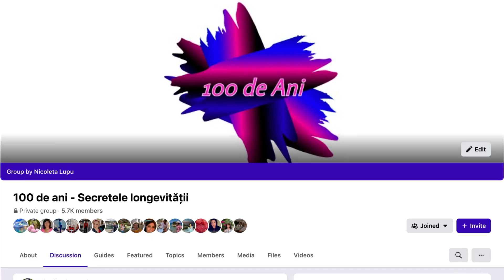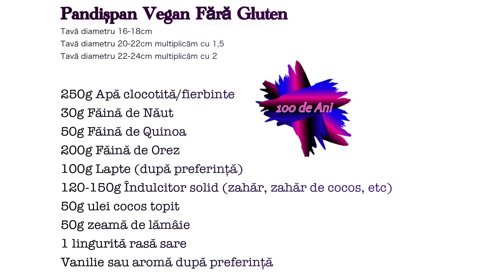Pandișpan vegan fără gluten #69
Cumpărați cartea cu peste 400 de rețete fara alergeni Pe taramul lui Fara pe
Introduceți codul de reducere YT20 pentru a primi o reducere de 50 de lei.

Abonarea la canal este GRATUITĂ.  @100deAni
Puteți de asemenea să susțineți eforturile mele, apreciind acest video, lăsând un comentariu și distribuind rețeta prietenilor Dvs.

Vă invit să intrați în contact cu comunitatea 100 de Ani, unde puteți împărtășii fotografii și opinii despre pâinea făcută de Dvs. după rețeta aceasta. Pentru a intra pe grup, apăsați 👉🏼

Cei ce doresc să susțină acest canal, o pot face prin donații prin metodele de mai jos

Revolut (Plăți din România)
Beneficiar     Nicoleta-Gianina Lupu

Revolut (Plăți din Străinătate)
Beneficiar     Nicoleta-Gianina Lupu
IBAN              LT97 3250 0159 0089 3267
BIC                 REVOLT21

Vă mulțumesc anticipat!
Să-mi trăiți 100deAni 🙏🏼❤️